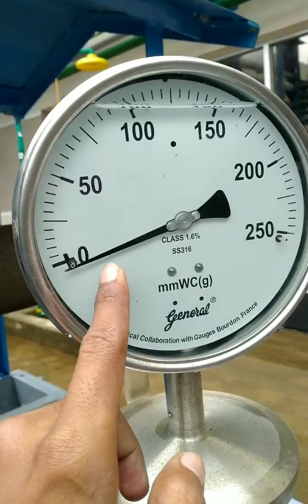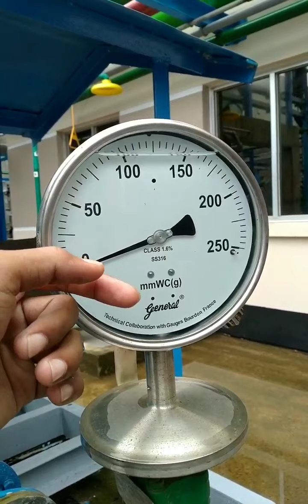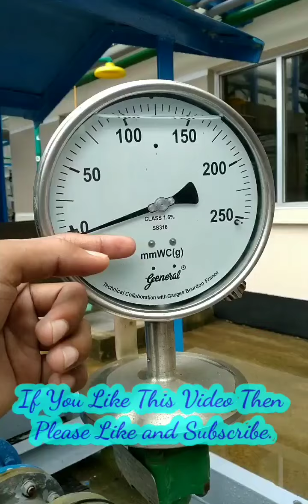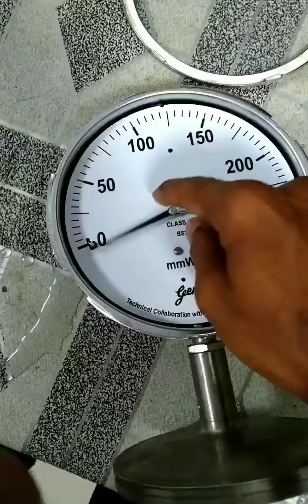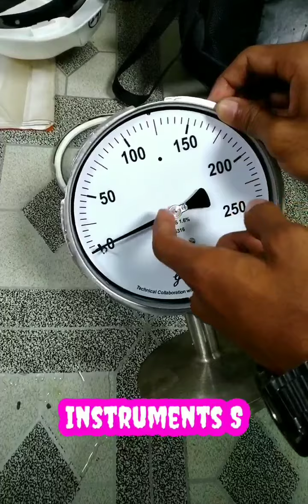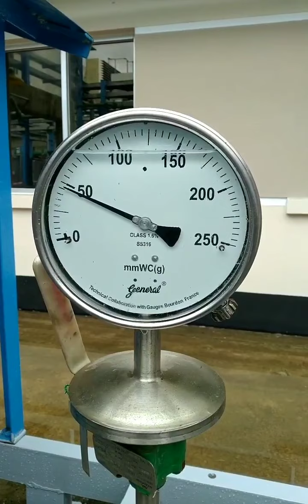How to Pressure Gauge Needle Adjustment.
🔥প্রেসার গেজ এর নিডিল ওপেন করে জিরো এডজাস্টমেন্ট কিভাবে করে, সেটা মনে হয় আমি আপনাদেরকে এই ভিডিওতে বোঝাতে পেরেছি। ভিডিওটি দেখার পরে যদি আপনাদের কোন প্রশ্ন থাকে তাহলে কমেন্টে জানাবেন।

🔥I think I have been able to explain to you in this video how to make zero adjustment by opening the needle of Pressure Gauge.